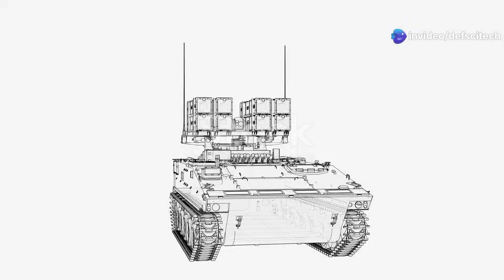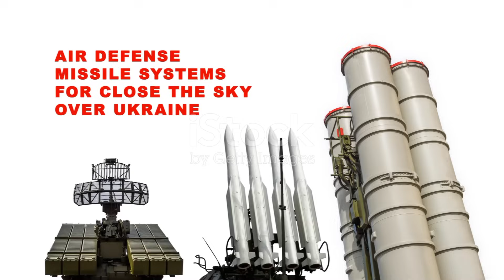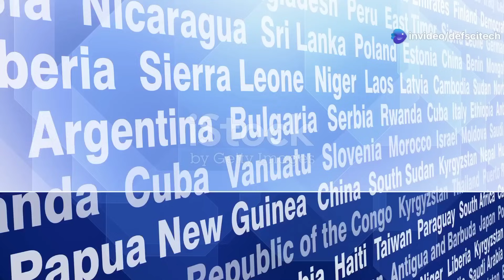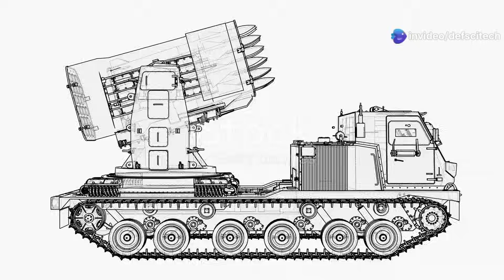U.S. Typhon Missile System: Game Changer in the Philippines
Discover the groundbreaking U.S. Army Typhon Missile System, officially known as the Strategic Mid-Range Fires (SMRF) system! Designed to enhance missile capabilities, the Typhon system incorporates modified SM-6 and Tomahawk cruise missiles, bridging the gap for mid-range precision strikes. With each battery housing four launchers and a total capacity of 16 missiles, this mobile platform significantly boosts defense capabilities.

In April 2024, the Typhon made its debut during the Salaknib 2024 joint exercises in Northern Luzon, Philippines, raising eyebrows in the region as China views it as a potential threat. Learn more about its strategic implications and future prospects in this exciting video!

most advanced missile system in the world

OUTLINE:

00:00:00 Introducing the Typhon Missile System
00:01:18 The Technical Prowess of the Typhon System
00:02:44 A Show of Force and Capability
00:04:11 China's Response and Geopolitical Tensions
00:05:30 The Philippines' Strategic Interest